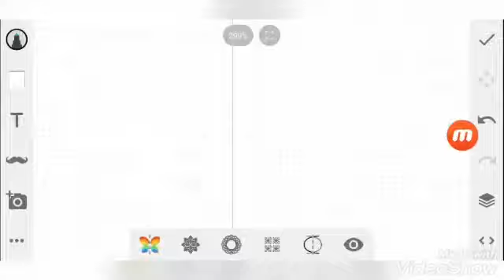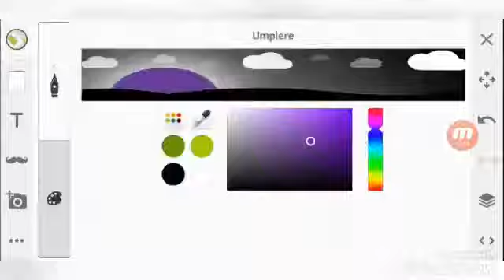(V2) Tales From The Bad Piggies Club Full Cast (UnderTale AU Speedpixel)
Tales From The Literature Club (By Orelover) + PiggyTale (My AU)

Aka : TftLc cast turned into Bad Piggies

PS : Ignore The "Piggies From The Literature Club" Name in the final production,i just realized that It'll Be "PiggyTale + TftLc" For An Exemple "PT!Moustache Pig As TftLC!Natsuki,And That i should call instead "Tales From The Bad Piggies Club"

Final Production : 02:14